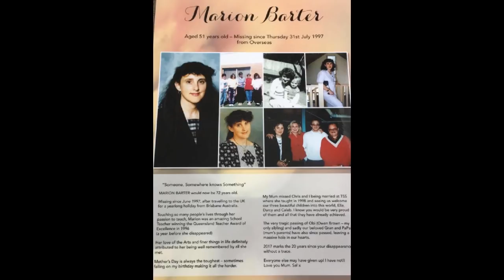MISSING: Marion Barter - 1997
Marion Barter went missing from the Gold Coast area, Queensland, Australia in 1997. The last reported contact Marion had with family and friends was when she phoned her daughter Sally on the 1 August 1997.  The mysterious case of Marion Barter’s disappearance remains unsolved to this day more than 20 years later.